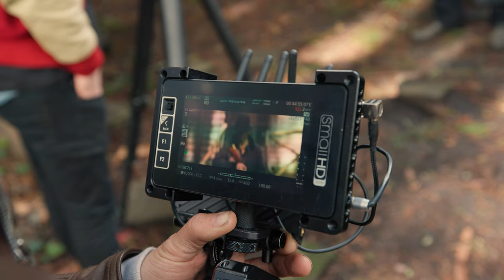Making a Feature Film | Behind the Scenes Episode 5/5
Check out their light gear to level up your productions! :)

We are making our first feature film - 5 Outlaws & a Saddlebag. This is how we,  @AustenPaul  and I,  are making a western. Episode 3/5

My Gear:
Canon EOS R5C
Canon RF 15-35mm
Canon EF 100mm Macro
Manfrotto 535 Carbon tripod
Canon BG-R10 battery grip
Polar Pro 82mm Variable ND
Lacie 2TB Rugged
Atomos Ninja V5
Zoom H5
Rode NTG2
Bose QuietComfort 35
Godox R1 RGB Mini
Rode VideoMicro